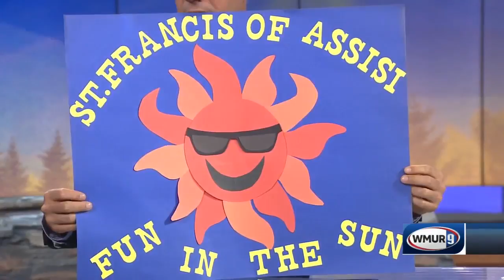Visit: Summer camp at St. Francis of Assisi in Litchfield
Kevin Skarupa recently visited with campers at St. Francis of Assisi in Litchfield.